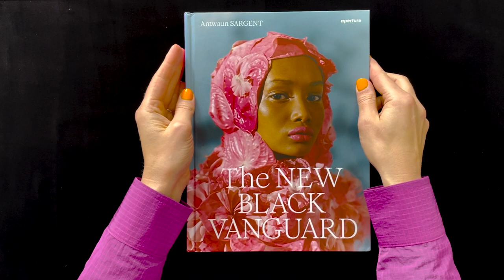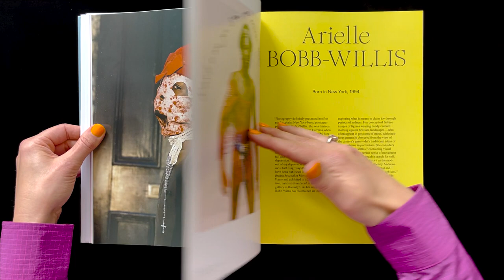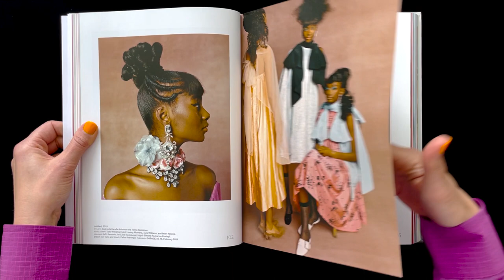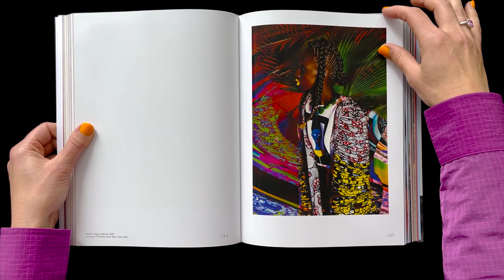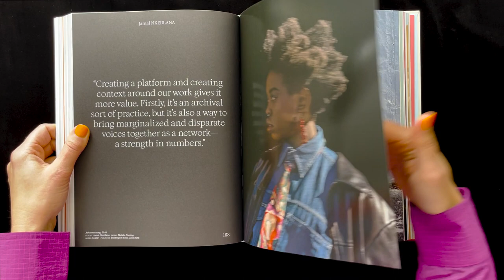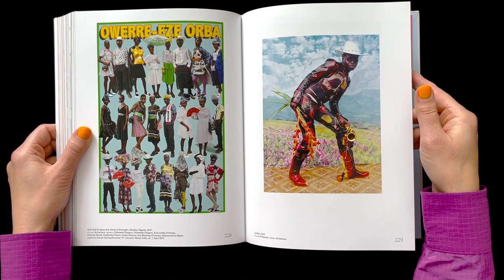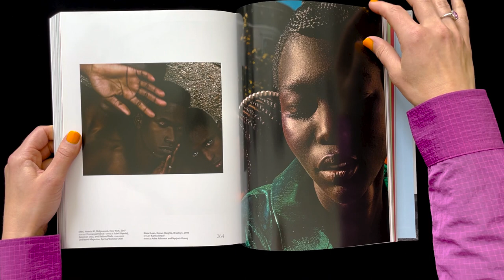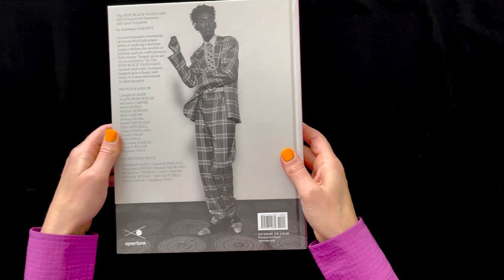The New Black Vanguard by Antwaun Sargent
curated by American writer, art critic and curator Antwaun Sargent, presents a group of 15 groundbreaking contemporary who are challenging and breaking down boundaries around Blackness and Black Art. These conceptual and vibrant works from artists around the world open conversations around beauty, Black representation in photography and art, desire, and the cultural fusion between the two in art and fashion. These works serve as a form of activism, presenting fresh perspectives on race, gender, beauty and power.

Artists include:
Campbell Addy, Arielle Bobb-Willis, Micaiah Carter, Awol Erizku, Nadine Ijewere, Quil Lemons, Namsa Leuba, Renell Medrano, Tyler Mitchell, Jamal Nxedlana, Daniel Obasi, Ruth Ossai, Adrienne Raquel, Dana Scruggs, and Stephen Tavo.

between-art-and-fashion/
Credits:
Huge shout out to Kamuter.world for creating our ambient soundtrack.
Design and layout by WTF.studio.
Curation, production and post by Analog is Heavy.

💗 Analogisheavy.com